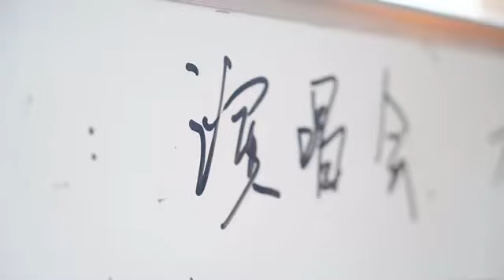【TNT时代少年团 张真源】《光辉岁月》纪录片-“溯洄” 预告 [Zhang Zhenyuan]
沿着时间的长河往前，再次来到这一季秋。
我们曾在冰封的雪季依偎取暖苦也有乐，在漫天春景里顺流而过一路高歌，每个夏天都会有特别的事情发生，惊或喜未知，乐与忧参半。
而这个夏天，浪潮向我们涌来。

纪录片“溯洄”明日上线，看逆流而上的我们长风破浪，再济沧海。